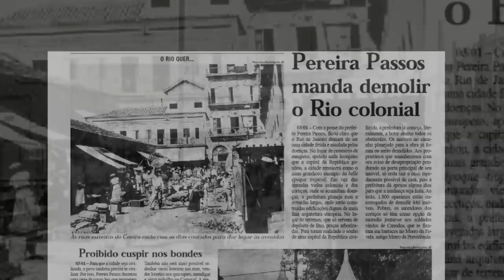Morro da Providência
Você sabe de onde veio o termo Favela? Sabe como começou a ocupação da primeira favela do Rio, e que relação ela tem com a Guerra de Canudos? Descubra estes e outros fatos no quinto vídeo da série Porto Encantos!